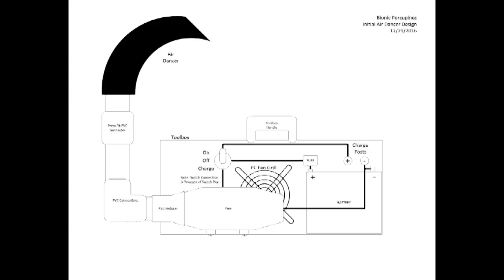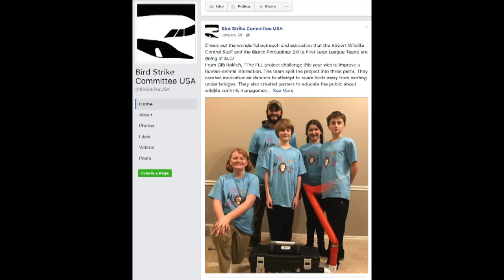Strike Out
Winner -- Middle School Documentary -- 8th Annual Canyons District Film Festival -- Abigail Slama-Catron, Midvale Middle